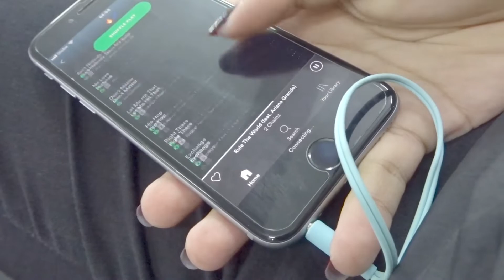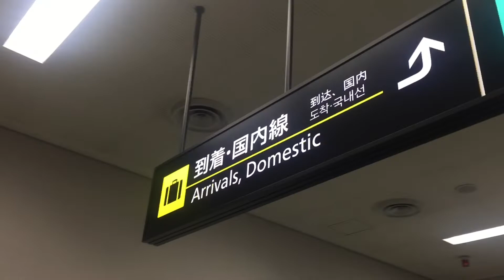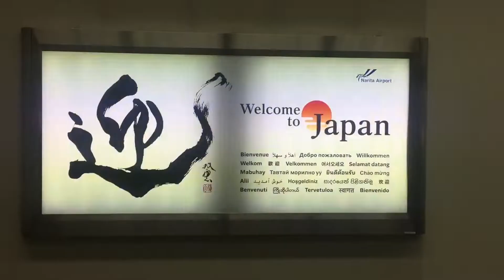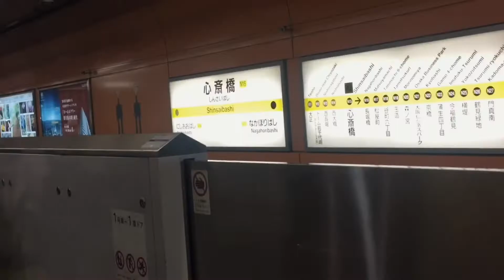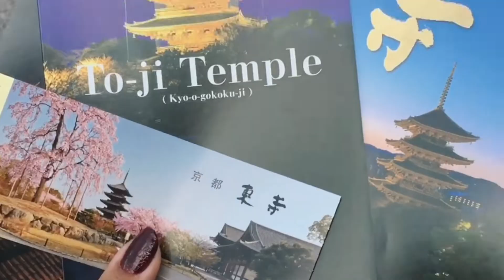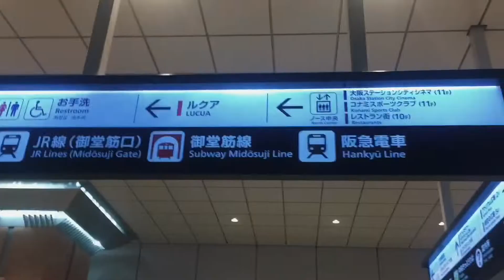FIRST VISIT IN JAPAN ❤️ VLOG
Hey guys! Its me Raiza ! back with another video

Sorry its been months since i upload a video so yah
Here's a video of me going to Japan and had a wonderful vacation ❤️ with fam
from day 1 , 3 and 4 ✨